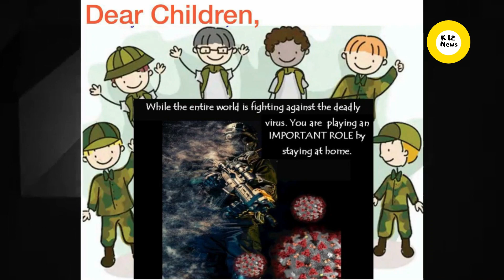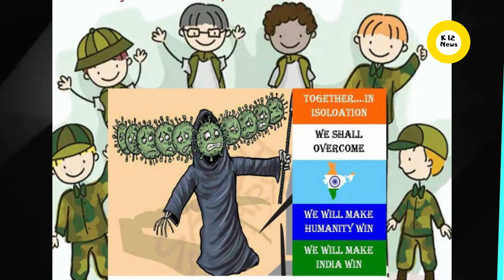Dr Seema Negi, Principal, Sanjeevani World School, Message On Stay Home Stay Safe, Covid-19, K12News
Dr. Seema Negi, Principal, Sanjeevani World School, Vaishali Nagar, Dahisar (East), Mumbai, Maharashtra, Sharing her message on Stay Home Stay Safe to students &  parents on COVID-19 Lockdown in India.